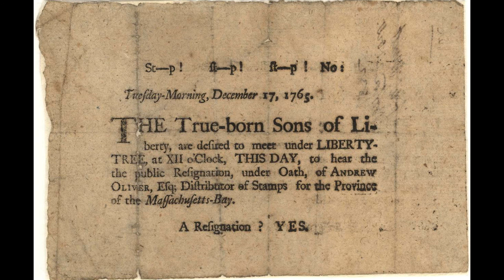Boston extrait 02 - Les fils de la Révolution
Cycle "Un moment dans l'histoire, une ville".
Christian Monjou nous plonge dans un moment fondateur de l'Histoire des Etats-Unis : Boston, fin 1773, l’épisode du Tea Party. Evolution des mentalités, maladresse politique britannique, personnages-clés, enchaînement des événements permettent de comprendre le pourquoi de cette manifestation pacifique et le processus qui conduira à l’indépendance des Etats-Unis.